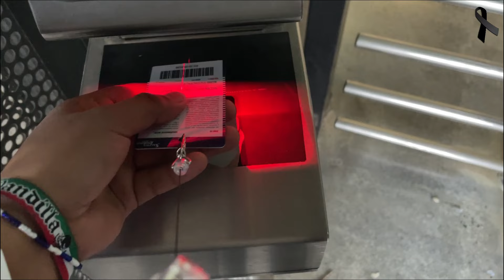REACCIONANDO AL RAYADOS VS QUERETARO | MINUTO DE SILENCIO | GOL DE BRANDON | ASISTE EL CORCHO | 1-1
Banda regresamos al Estadio BBVA, que por hoy no tenía un ambiente de fiesta como normalmente debido a los acontecimientos ocurridos en Torreón el pasado domingo tras el partido contra el Santos.
El día de hoy nos dimos a la tarea de despedir a la señora Maribel aficionada de los Rayados del Monterrey.
El partido Rayados lo empato después de un horrible planteamiento del Tano Ortiz y muchos errores en ataque, se lleva un punto el Querétaro de aquí, esperemos que en el partido del sábado contra el Atlético San Luis a Rayados le vaya mucho mejor.